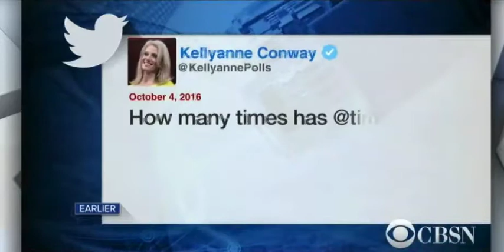CBS / Trump-Pence Vice Presidential Debate Spin Room Coverage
CBS News anchor Scott Pelley joins Election 2016 political  correspondents as Governor Mike Pence and Senator Tim Kaine are greeting well-wishers after their 90 minute debate.